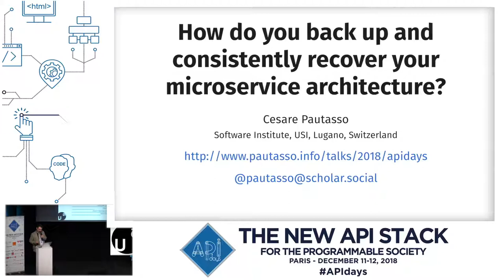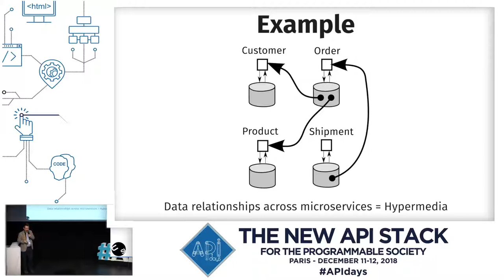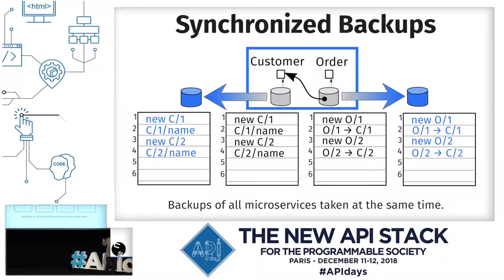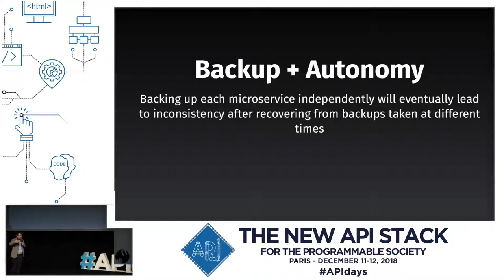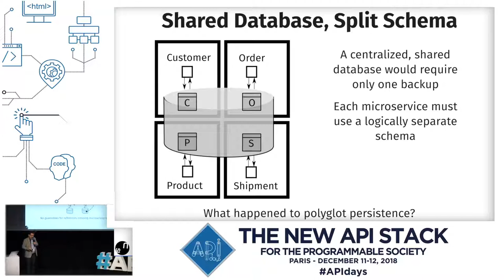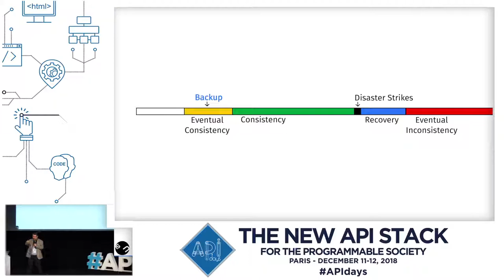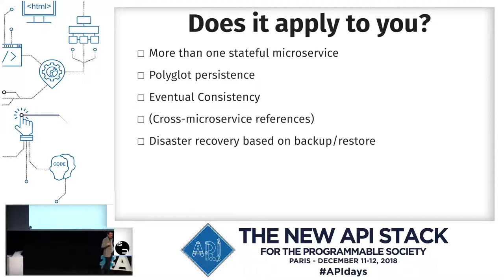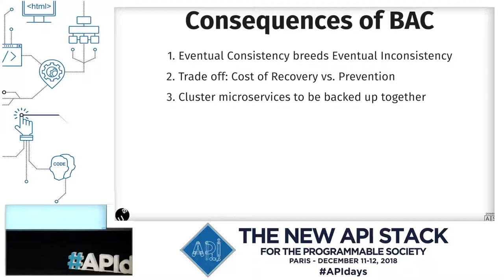Back-up & recover microservice architecture, Cesare Pautasso, USI Lugano, APIdays Paris 2018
How do you back up and consistently recover your microservice architecture?
Cesare Pautasso, Professor, Software Institute, USI Lugano